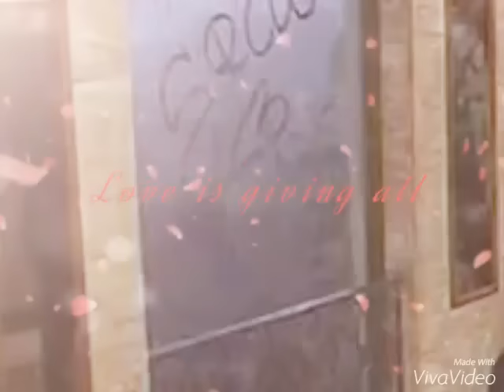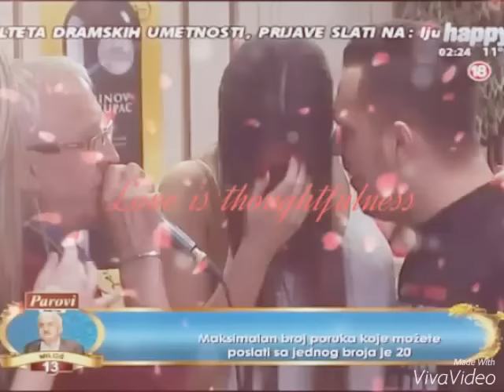Nenad & Zoka Bahati